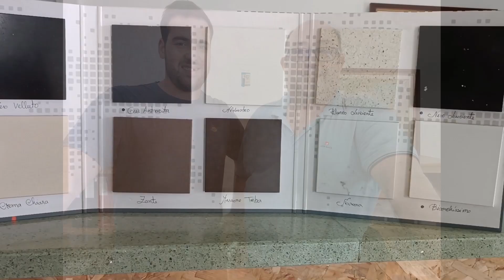José Esteves - carnaval não acaba